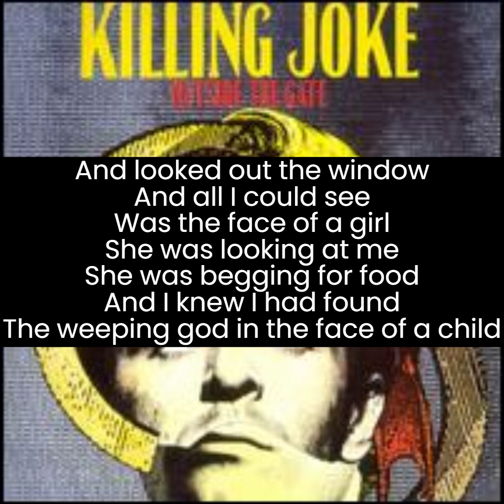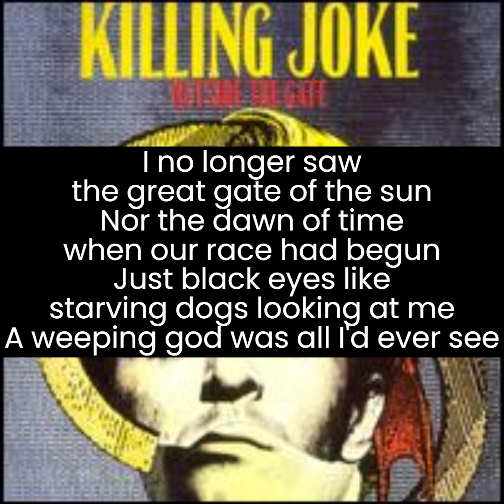Killing Joke - Tiahuanaco (lyrics)